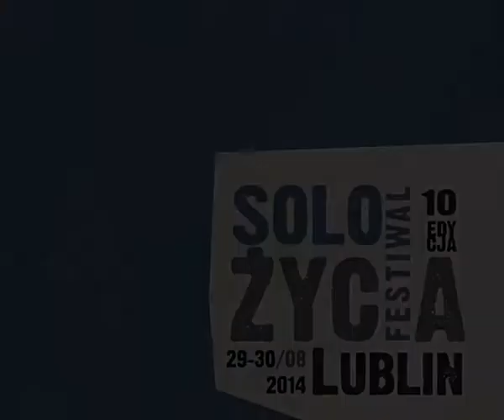Solo Życia 2014 - Wojtek Pilichowski